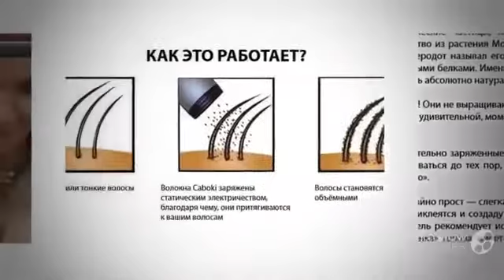✔Смотреть Что Делать, Если Сильно Выпадают Волосы? Почему Выпадают Волосы? Говорит Эксперт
★Caboki★ - Натуральный загуститель волос! Результат виден уже через 1 минуту!
+ ✔ Действует весь день и ночь, в ветер и дождь!

. Сильно выпадают волосы Способы борьбы с выпадением в домашних условиях Волосы больше никогда не будут выпадать остановить выпадение волос после родов ЧУДО-СРЕДСТВО ПРОТИВ ВЫПАДЕНИЯ ВОЛОС!!! что делать если сильно выпадают волосы волос выпадение волос после родов лечение причины выпадения волос после родов перцовая настойка для волос отзывы Настойка против выпадения волос причины выпадения волос у женщин волосы лезут клочьями что делать сильно выпадают волосы что делать перцовая маска для волос отзывы выпадают волосы что делать при выпадении волос как остановить выпадение волос маска против выпадения волос Выпадение волос после родов выпадение волос после родов выпадение волос как отрастить волосы быстро Childbirth (Cause Of Death) средства от выпадения волос Перцовая маска для волос маска для волос с чесноком трихолог о выпадение волос причины облысения у женщин остановить выпадение волос сильно выпадают волосы выпадают волосы то делать как ухаживать за волосами Почему выпадают волосы Hair (Quotation Subject) причины выпадения волос печень влияет на волосы выпадение волос причины